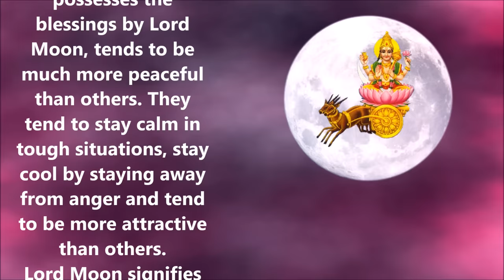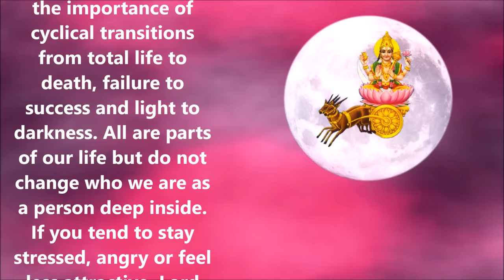CHANDRA / MOON MANTRA : GET CALM, COOL & ATTRACTIVE : 108 TIMES : VERY POWERFUL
DHYAANGURU is a Humanitarian, Philanthropist, Mentor, Motivator, Doctor and a Spiritual Guide who has helped thousands over the years with Lectures and workshops on Self-Development, Meditation and Mantras.

SPEAKER: DHYAANGURU DR. NIPUN AGGARWAL, MD, MBA, MHT

OM SHRAAM SHREEM SHRAUM SAH CHANDRAMASE NAMAH

Moon depicts the natures of being Calm, Cool and Attractive. Those who possesses the blessings by Lord Moon, tends to be much more peaceful than others. They tend to stay calm in tough situations, stay cool by staying away from anger and tend to be more attractive than others.
Lord Moon signifies the importance of cyclical transitions from total life to death, failure to success and light to darkness. All are parts of our life but do not change who we are as a person deep inside.
If you tend to stay stressed, angry or feel less attractive, Lord Moon can bless you with all his characters. The mantra starts working right away since it holds the deep connection with Lord Moon.You will feel transformation just after 1 session.

OM